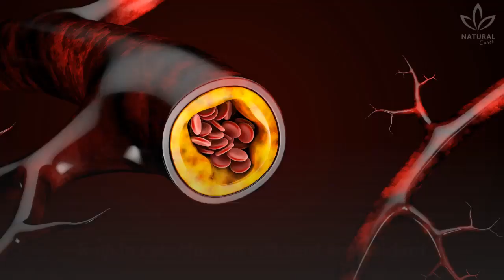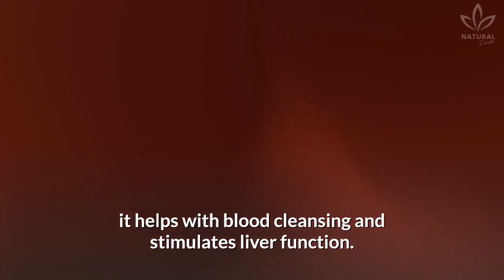Drink Raisin Water Daily On Empty Stomach to Get These Benefits!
At first sight, raisins might be a little unpleasant because of their wrinkly, dry appearance.

However, you might want to put this aside since they are considered a healthy alternative for snacks or in recipes.

Raisin is a dry fruit, obtained through the dehydration of fresh grapes, keeping the same nutrients as the fresh version, but more concentrated.

It is rich in antioxidants, iron, and calcium and has anti-inflammatory and antibacterial properties.

Want to learn about 8 benefits of raisins?

Learn now the details of why raisins are good for your body!

Did you know that raisins can be even more beneficial if we put them in the water during the night?

Raisin water fights free radicals and protects our body from many diseases. It also aids the release of gastric juices, improving the food processing and absorption.

Besides that, if you drink raisin water for four days in a row, once a month, it helps with blood cleansing and stimulates liver function.

Learn how to make your raisin water:

1 cup of raisins;
16 oz. of boiling water.

Directions
Bring some water to a boil and pour it over the raisins.
Let it rest for 15 minutes and wash the raisins with clean water.
After that, put the raisins in a container and add the 16 oz. of boiled water.
Let it rest in room temperature for 24 hours.

The next morning, take a glass of this infusion, either warm or hot, still fasting. Do it for 4 days in a row, once a month, to get all the benefits mentioned.

Raisins are a very versatile ingredient, and it goes well in many dishes. But, if you don't like bittersweet foods, try the raisin water and tell us what you think.